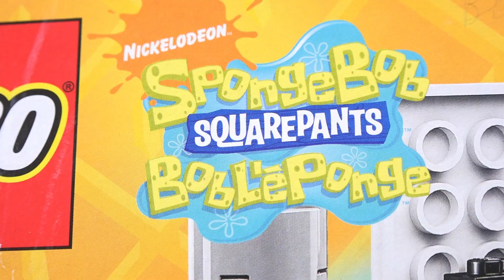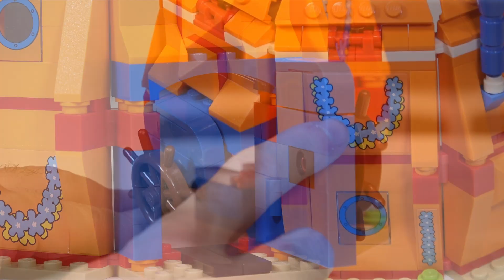ЛЕГО Спанч Боб Обзор. Оригинальное LEGO Spongebob из мультфильма Губка Боб Квадратные штаны. НАБОРЫ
Лучшая группа по лего вконтакте Накануне выхода LEGO 2022, удалось купить редкие наборы Лего Спанч Боб. Обзор LEGO Spongebob из мультфильма Губка Боб Квадратные штаны
LEGO Spongebob 3818 Подводная вечеринка в Бикини Боттом
LEGO 3833 Приключение в ресторане Красти Краб
LEGO 3817 Летучий голландец

Музей Брик Стар
Москва, Трубная прощадь д. 2
Галерея Неглинная - 1 этаж
Ежедневно с 10 до 22 часов